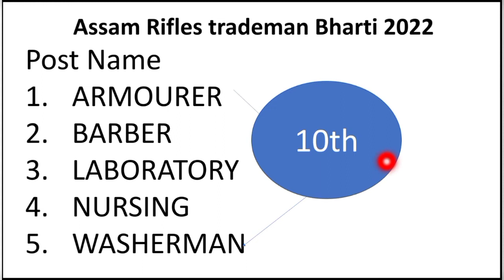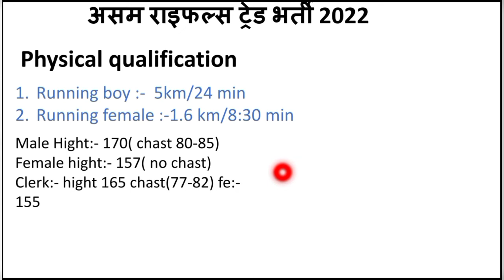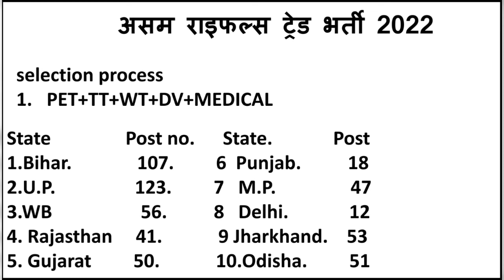असम राइफल्स ट्रेड भर्ती 2022//Assam Rifle vacancy trademan 22/AR TRADESMAN 10th pass भरे फॉर्म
kul post , Assam raifalman me running pale ho ga ya  writen